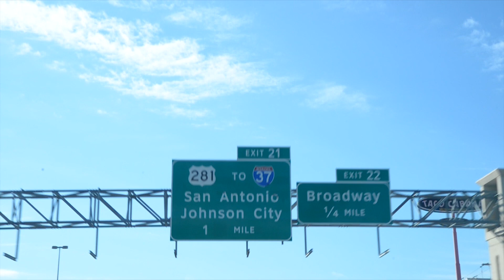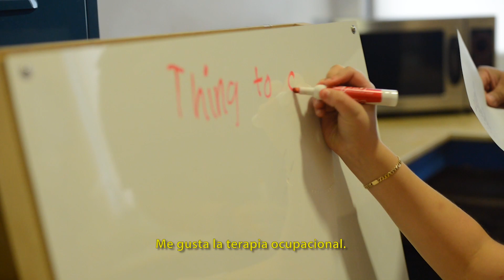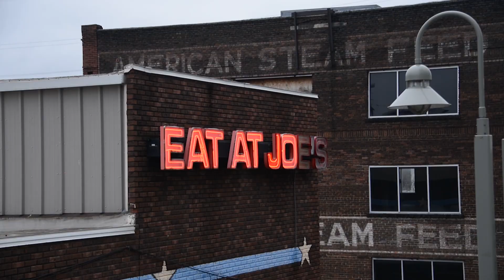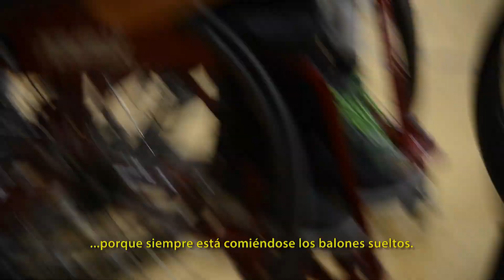Conoce a Moi, futuro medallista paralímpico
Moisés perdió la movilidad en las piernas por un accidente cuando era niño pero, gracias a la generosidad de la comunidad latina, hoy se atiende en el Children's Rehabilitation Institute of TeletonUSA. Hoy es una joven promesa del atletismo que, seguramente, llegará muy lejos.

Tú también puedes contribuir a la atención de más niños como Moisés. Dona en teletonusa.org